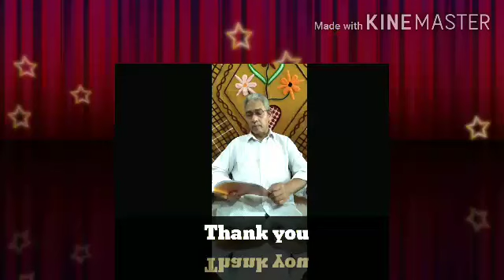English language class 12 ( part 4)